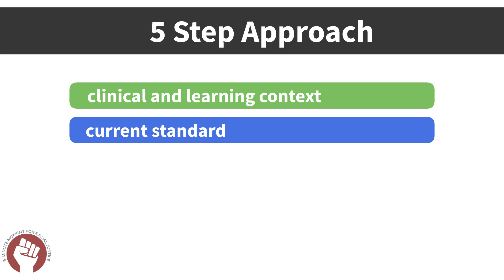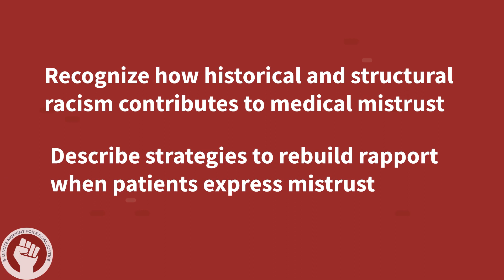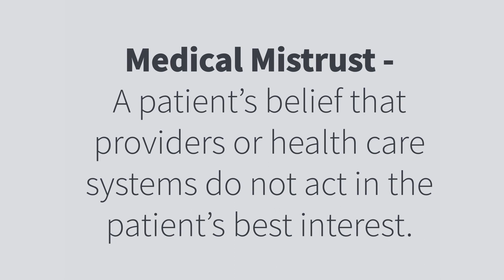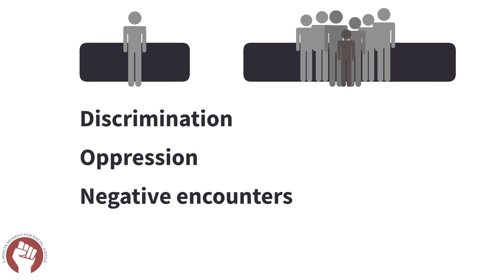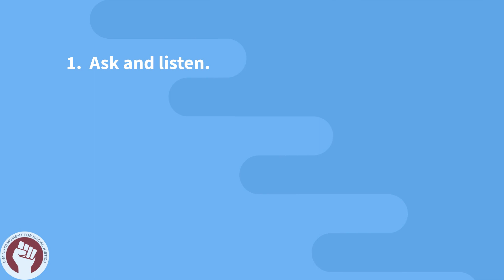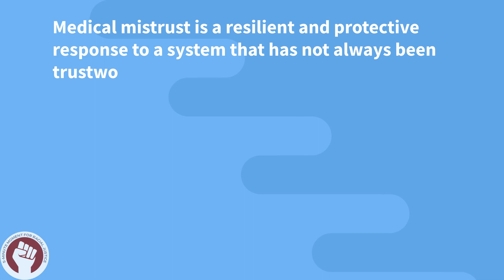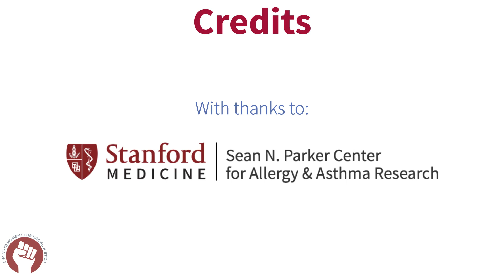Racismo y Desconfianza Médica en la Atención Sanitaria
Una actividad de Educación Médica Continua presentada por la Facultad de Medicina de la Universidad de Stanford. Vea información de CE y solicite crédito

Vea la serie completa de 5 minutos para la justicia racial en la atención médica